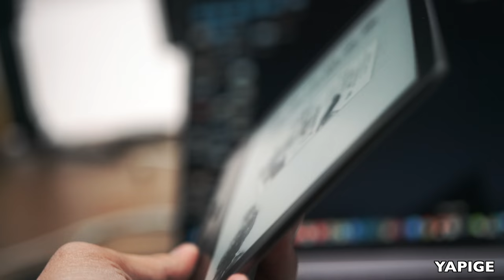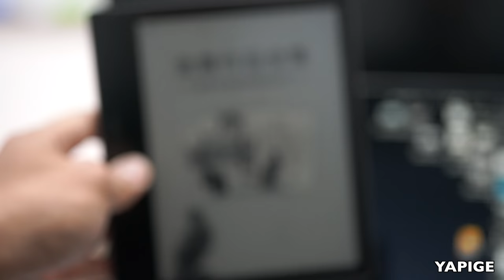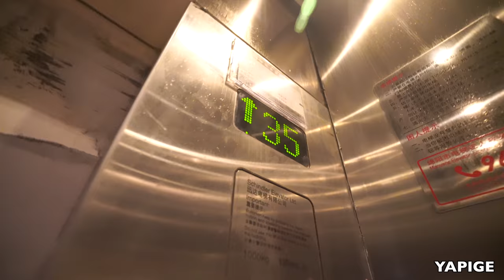Kindle Oasis 你最值得入手的电子产品！没有之一 VLOG² 309